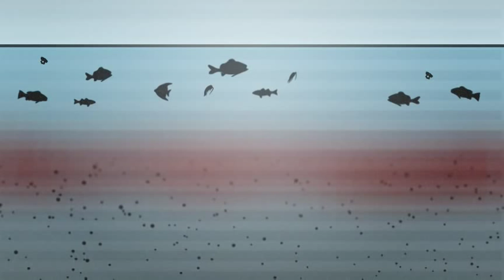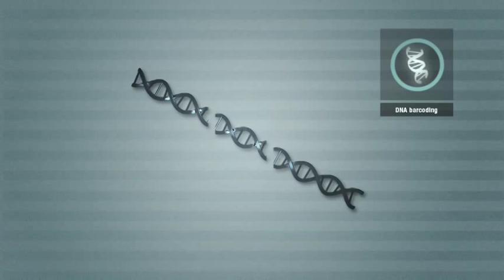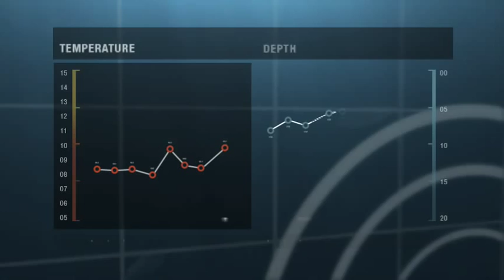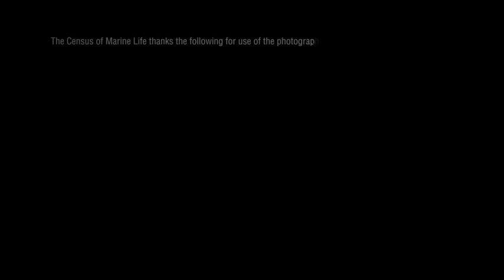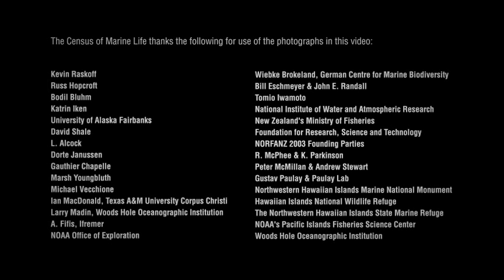Marine Census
A complete ocean census could provide the tools to manage and protect our vital resources